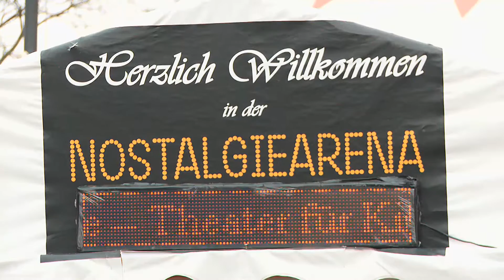Swing in der Nostalgiearena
Lukas Perman und Ramesh Nair haben sich zu einem Ratpack zusammengeschlossen und sich in die Welt des Swings begeben. Auf die Bühne gebracht wird das gesangliche Resultat in der neu eröffneten Nostalgiearena in Melk.